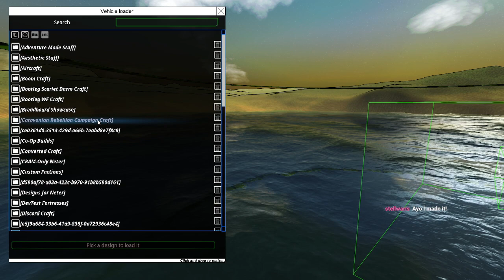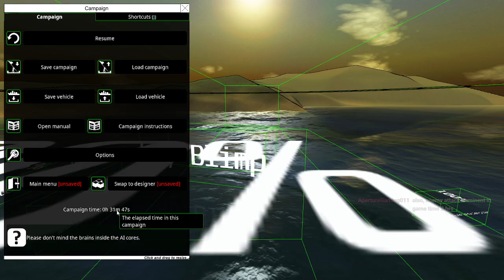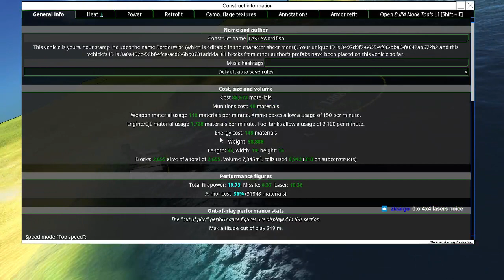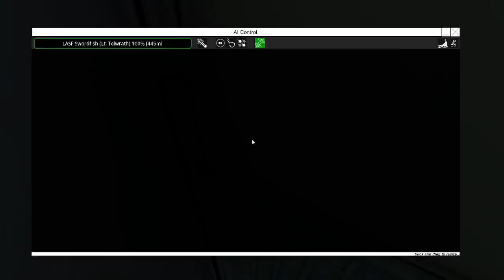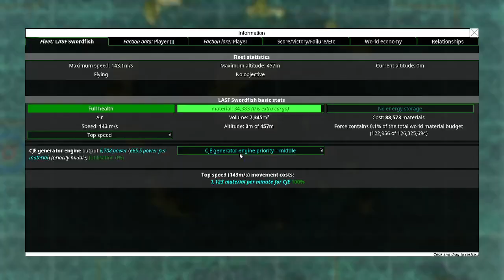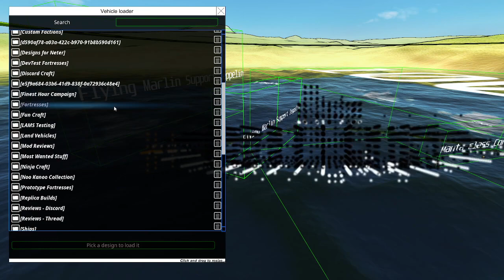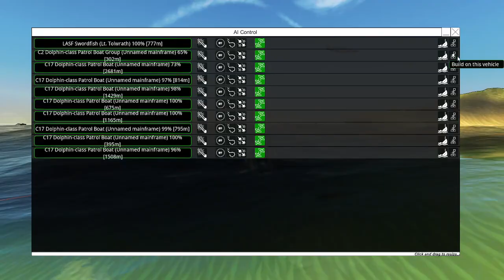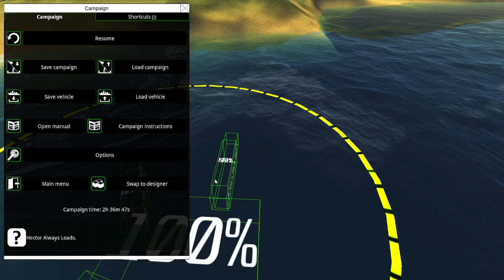REVOLUTION WITH LASERS! ✊🔦 From the Depths, Caravonian Rebellion (Part 1)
LET THE REBELLION BEGIN! 🥳

Two of Rogues